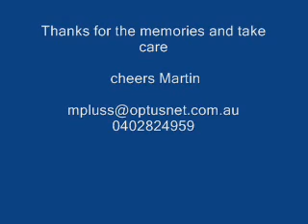1987 Reunion Cheerio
These are my reflections of my time with the first group of students I taught.  It is for their 20th Reunion I could not attend.